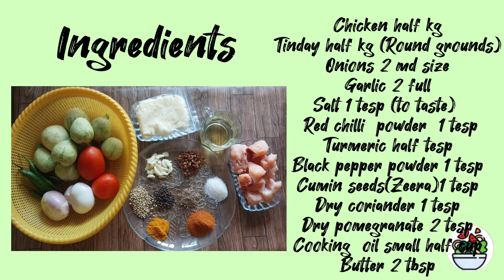Masala Bharay Tinday with Chicken || Round gourd with Chicken || Spicy flavoured Recipe.